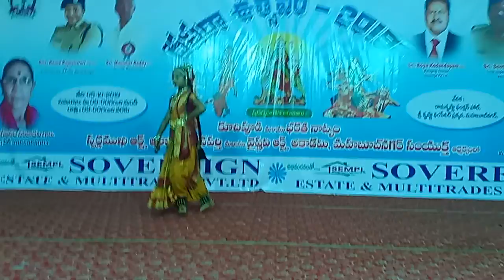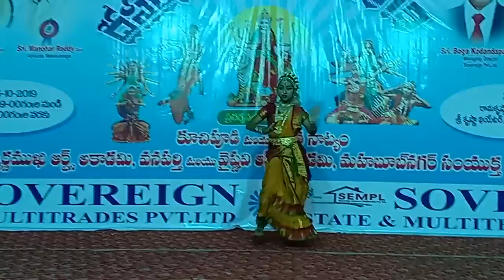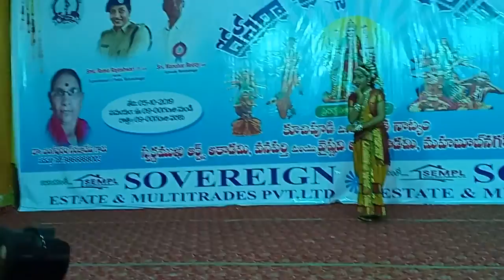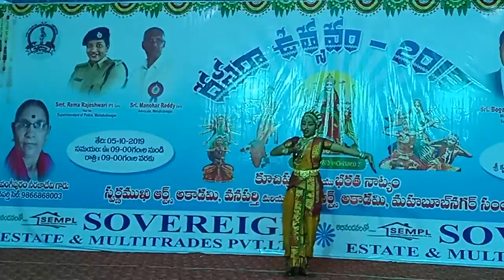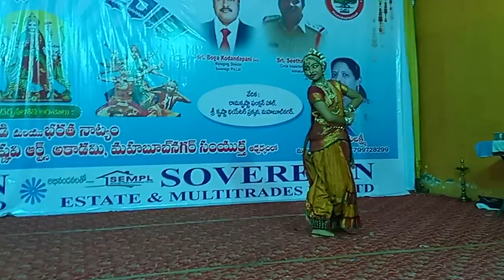Tanguturi saishriya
Janatha shabdham